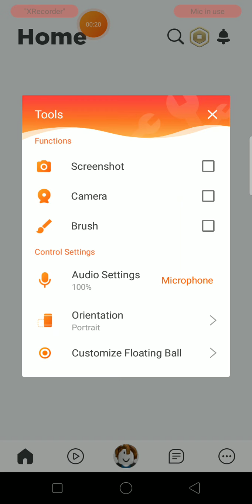natawa Ako sa game NATO | Roblox fling things